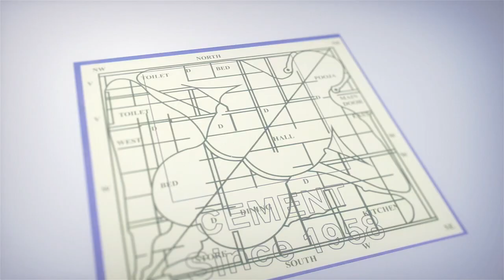నేను యాక్టర్ అవుతానని ఎప్పుడు అనుకోలేదు.. కానీ..! || Actor Krishna Teja || iDream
Actor Krishna Teja and Harshini Candid Chit Chat || iDream